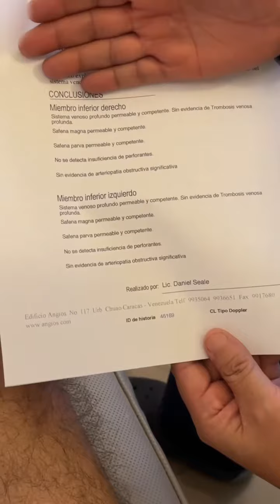Manchas en las piernas: Púrpura pigmentaria Vs Enfermedad venosa crónica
CIRUJANO VASCULAR Y ENDOVASCULAR | ENFERMEDADES VASCULARES | CONSULTA EN CARACAS Y VALENCIA

____ACTIVAR SUBTITULOS EN EL MOVIL
Hacer Clic sobre el video y buscar el ícono de CC en la parte superior derecha
Para activar los subtítulos, hacer clic en el ícono - CC -
Para desactivarlos, vuelve a hacer clic en el mismo ícono.

____ACTIVAR SUBTITULOS EN PC
Busca el ícono de SUBTITULOS en la parte inferior derecha del video.
Para activar los subtítulos, haz clic en el ícono SUBTITULOS.

Púrpura pigmentaria (enfermedad de Schamberg) Vs enfermedad venosa crónica. Dos enfermedades que producen manchas en las piernas

____ENTREVISTADOR
▶️ Kico (@kicobautista)

____CONSULTA⚕️
▶️ CARACAS: Lunes. Miércoles y Jueves
▶️ VALENCIA: Viernes
▶️ Horario: Desde 9 a.m.